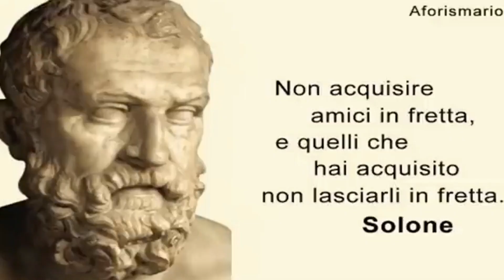ANTONIO LUCCARINI eil senso della Filosofia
Abbiamo chiesto al prof Antonio Luccarini se parlare di filosofia in un mondo pragmatico e arido come questo ha ancora un senso...